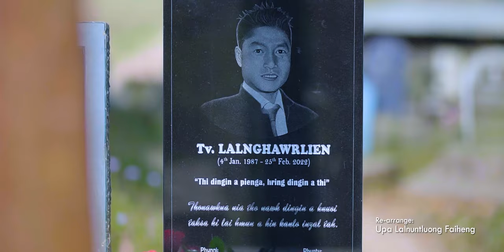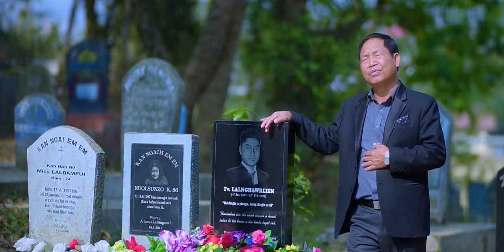LALPA I REMRUOT DAN || Upa Lalnuntluong Faiheng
Word: (L) Tv. Lalnghawrlien
Tune: Solomon V. Hmar
Re-arrange: Upa Lalnuntluong Faiheng
Music & Recording: DohDoh Sound
Mixing & Mastering: Elvis Rochuoilo Lungtau (Nang Le Kei Recording Studio)
Videography: Lalditsang Pulamte (Sang Pictures)

LALPA I REMRUOT DAN
Lalpa i remruot dân hrietthiem ruollo
I hrietna inthûk zie ngaituo suok ruollo
Hmangaina leia ka kuoma um zing tiemtu
Ka Lalpa chun ṭhe naw biethu a min hlan

         Aw ka Lal Isu, ṭhe ta ngai naw ning che
         Hmangaitu indiktak ka chel ta che
         Mi ṭhe naw ni ti ka hriet
         I taksa le i thisen a intlan ka nih
         “Ka thina i thina, ka hringna i hringna” a tih

I va mâwi chuoi chuoi ngei de aw Lalpa
Khawvel thil po po nekin ka thlang lem che
Nang khawmin i van ropuina po mâksanin
Hnuoia hin i lungdumtu i mi zawng suok

Tu’n Lalpa hun tawite i mi pêk hi
Hrâtna hrim nei lovin châu hle inla khawm
I hnung zuiin tlân pumin hnawt pei ka ti che
Ka lawm ie, I pâr rimtui i min hlân hi

Aw ka tisa, mi hung zâwm ve ta rawh
Vanah intuokkhawmna ropui um a ta
A chun Lalpa’n ka mitthli hru hul tâng a tih
A ropui awm de! Haleluiah Amen